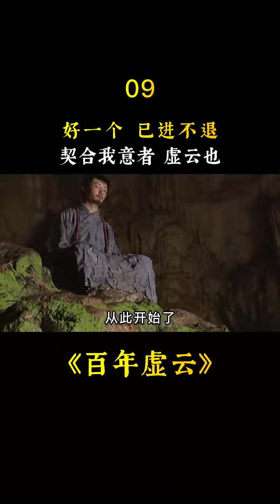(9)已伸不收,你还是退回去吧,弟 子已进不退.....百年虚云 虚...(((FizaRay)))